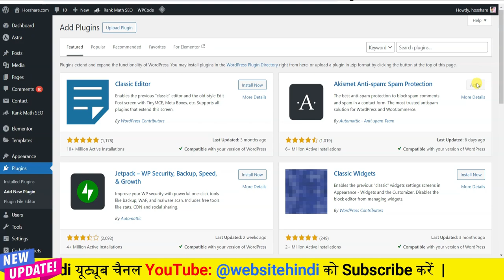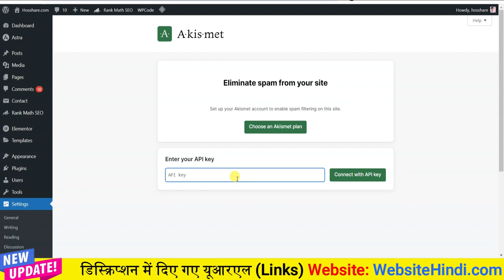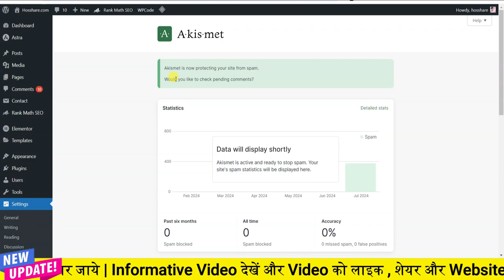Akismet Anti spam plugin Setup setting | Akismet anti‑spam solution In Hindi